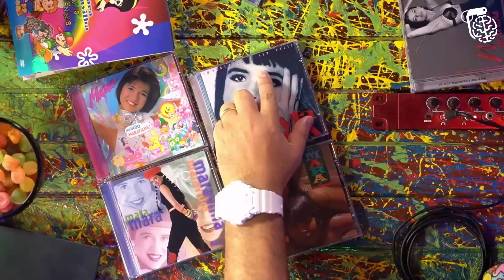AMIZADE COM O SILVIO SANTOS - MARA MARAVILHA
CAIXA POSTAL
Caixa Postal: 81969
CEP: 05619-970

EDIÇÃO:  Isa e Rafael
PRODUÇÃO: Rogério Vilela
PESQUISA E DECUPAGEM: Fabio Mantoanelli